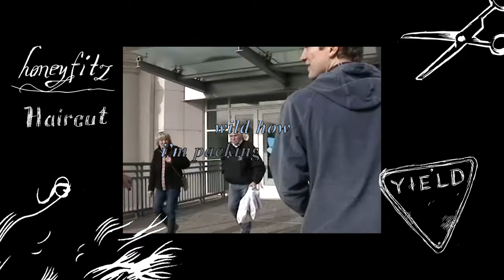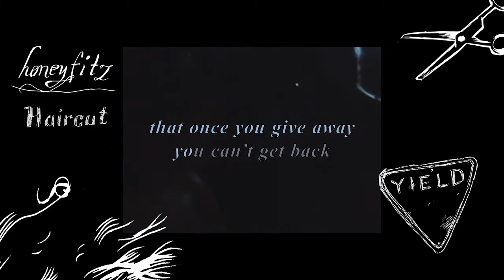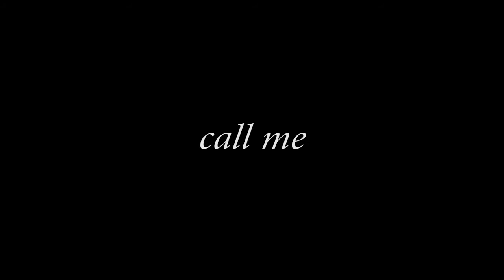Honeyfitz - Haircut (Lyric Video)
even surrounded by good friends ~~~ shot on location with apricot blush (i love them!)

to listen to the SC gang